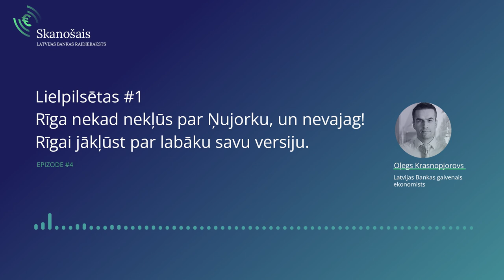Raidieraksts "Skanošais": Lielpilsētas I – Rīga nekad nekļūs par Ņujorku, un nevajag!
Atstājot novārtā attīstību Rīgā, Latvija nevar pieņemties spēkā.
Iekšzemes kopprodukts un ienākumi megapolēs ir tikai viens no attīstības rādītājiem. Kas un kā jādara šodien, lai ātri celtu dzīves kvalitāti Rīgā līdz Skandināvijas līmenim, par to šajā un nākamajos raidierakstos Latvijas Bankas ekonomists Dr. oec. Oļegs Krasnopjorovs.

Aprīlī norisināsies 2022. gada pirmās “Ekspertu sarunas”. Tajās eksperti diskutēs par Baltijas galvaspilsētu dzīves kvalitātes un konkurētspējas sacensību. Diskusiju tiešraidē būs iespējams vērot vietnē makroekonomika.lv.

Ar pirmo no Oļega rakstiem par Latvijas galvaspilsētas Rīgas attīstības virzienu varat iepazīties